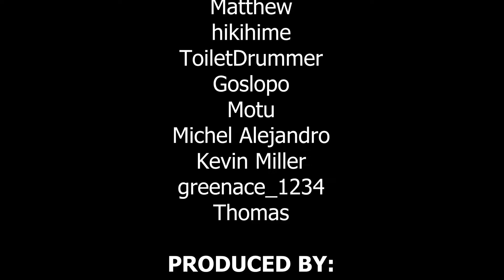Afterimage Review - Beautiful Action, Nonsensical Story